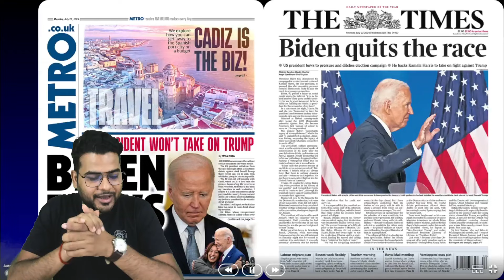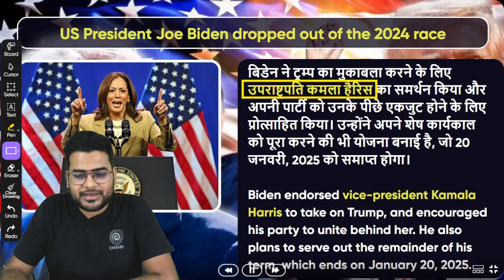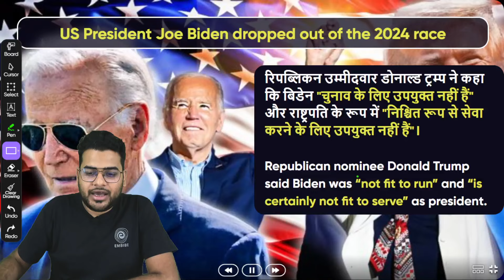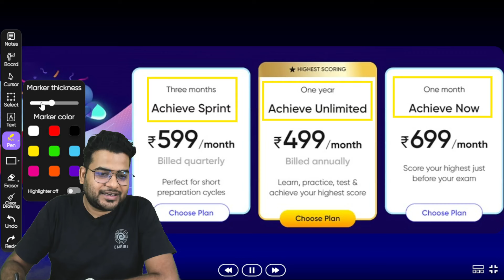Joe Biden हुए बाहर क्या US का अगला राष्ट्रपति भारतीय होगा ? क्या US में होगा हमारा बोलबाला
Description: "As Joe Biden steps aside, speculation rises on the possibility of an Indian-American president. Explore the implications for US politics and global relations in this insightful discussion. Join us as we analyze the growing influence of Indian-Americans and their potential role in shaping America's future."

Ace All Subjects of Bank & Insurance Exams Through LIVE Classes & Notes

Ace the Class Bank & Insurance 2024 Exams with Embibe: Achieve Bank & Insurance 2024 Exams. Get all updates on Bank & Insurance Exam Pattern, Syllabus and Preparation Strategies to enhance your performance in the Bank & Insurance. Embibe: Achieve Bank & Insurance Exams is the most powerful education platform ever invented for  IBPS, SBI, RRB(PO & Clerk), RBI, LIC & all other banking examinations.